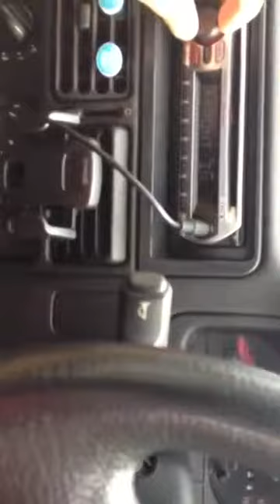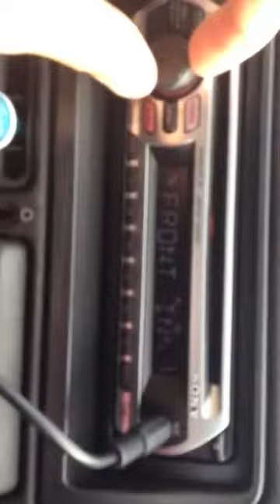peugeot bass tester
My Peugeot 106 bass tester it funny as hell becuase all this in a 106